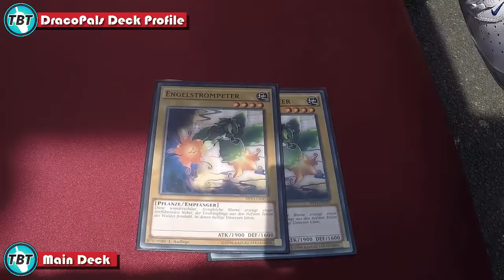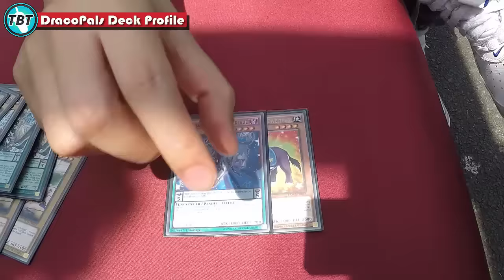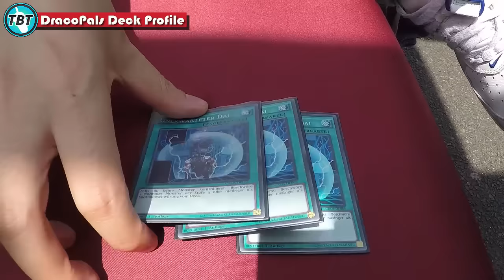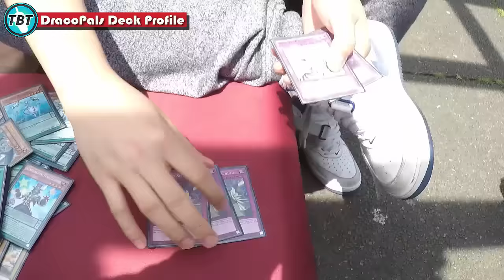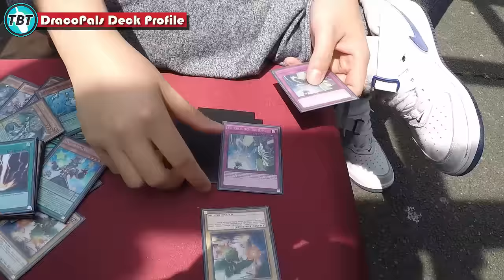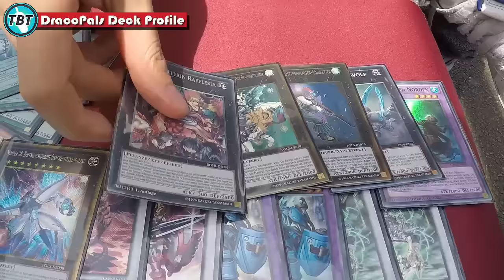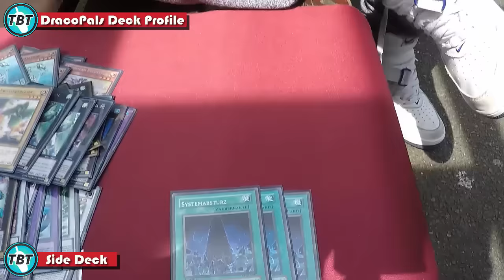TBT: Hong DracoPals Deck Profile German Nationals DM 2016 Yu-Gi-Oh! (German/Deutsch)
euda natürlich zeigen wir euch alle unsere Deck Profiles von der DM 2016
heute haben wir Hong mit seinem DracoPal Vanilla Beatdown Deck
bleibt auf dem laufenden über unsere Facebook Seite:
unsere Blog Artikel auf Gate to the Games:
hier könnt ihr uns treffen - Funtainment München:
FUNtainment GmbH
Landwehrstr. 12a - 14
80336 München
ausgestattet von Ultimate Guard:
unsere Händler des Vertrauens:
►Zombiezocker - einer der Top Yu-Gi-Oh! Einzelkarten Händler:
►Karten-Salon - der Ebay Spezialist für Fußballsticker uvm:
►DevPro: TeamBubbleT
►Dueling Network:
KidRainen, Chong, Tunesier2, Kojiro Hyuga, GB Kollegah, Jaycee
►etcg: OMGTeamBubbleT
►Hearthstone: BadBoyBudha#2639
-thanks